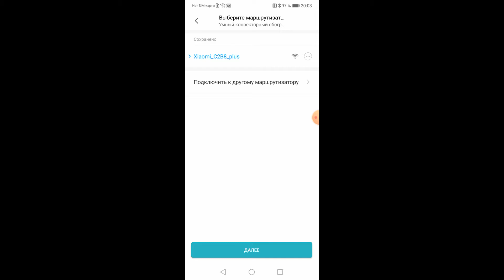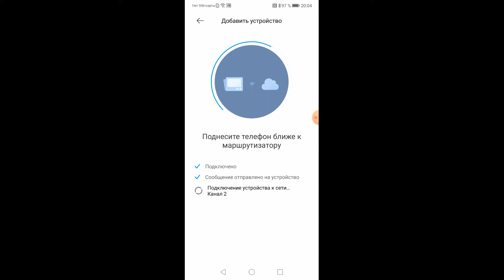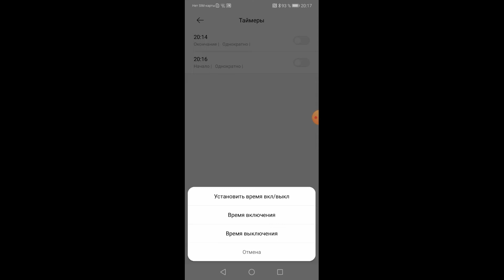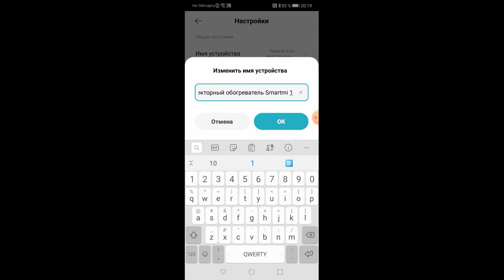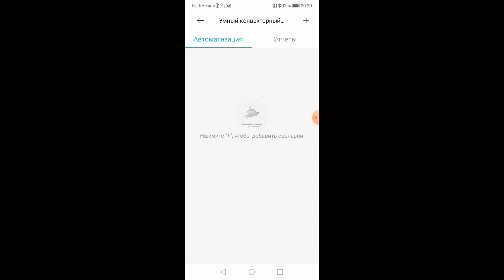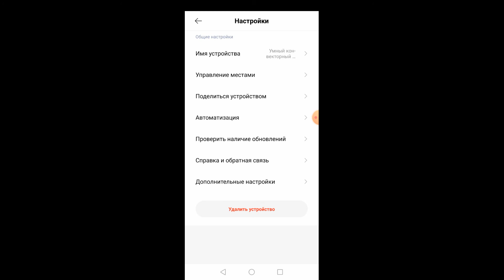Крутой и умный обогреватель от Xiaomi SmartMi1S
Обзор умного обогревателя от Xiaomi SmartMi1S. Отличный обогреватель:
Интегрируется в систему умного дома. Включение и выключение по расписанию. Автоматизированные сценарии.

При заказе от 7000 руб.